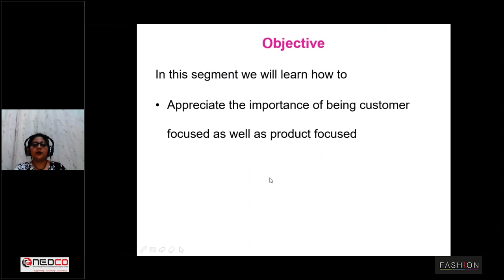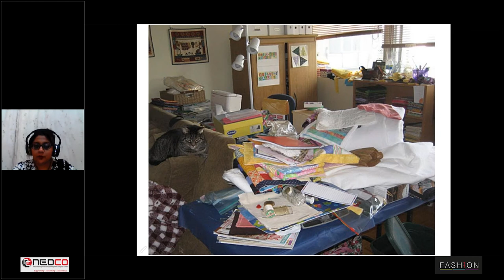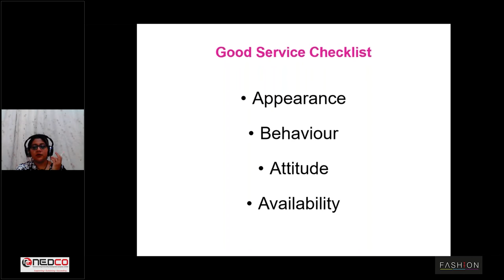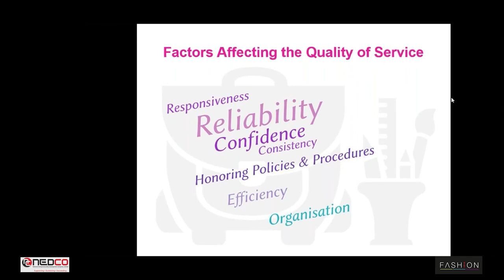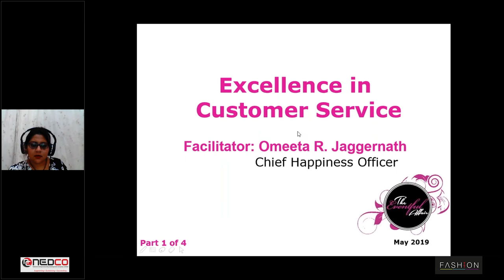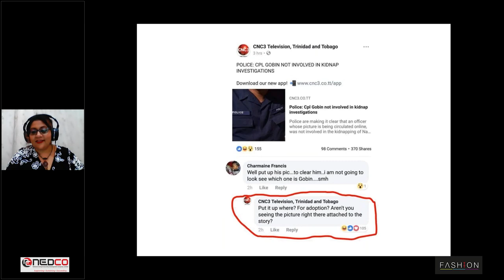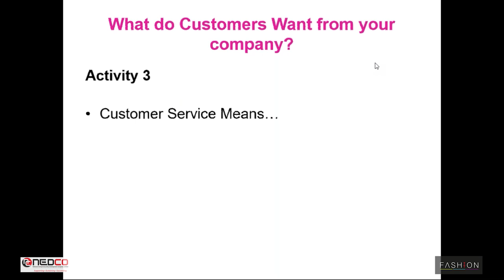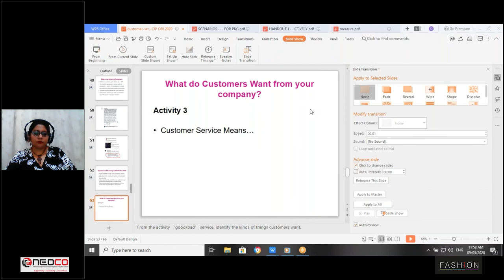Excellence in Customer Service Part 2